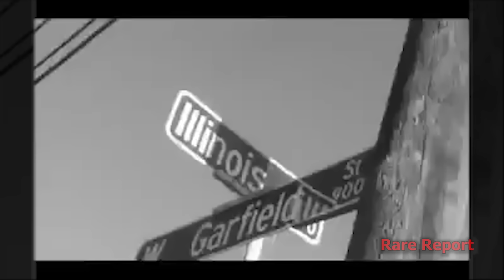The Making of Lil Boosie, He was a Troubled child that grew up Early, C-Loc, Young Bleed & Master p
Boosie's old label mate and friend Max Minelli brings us back to a 14 year old Lil Boosie and what his life was like.